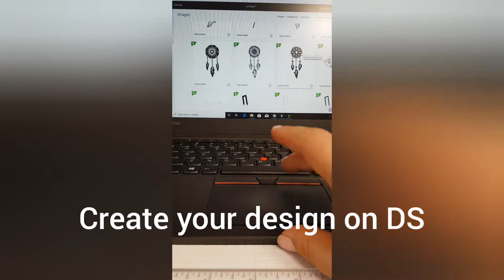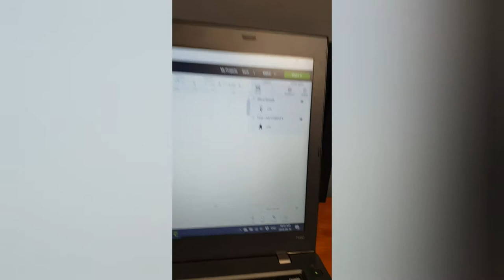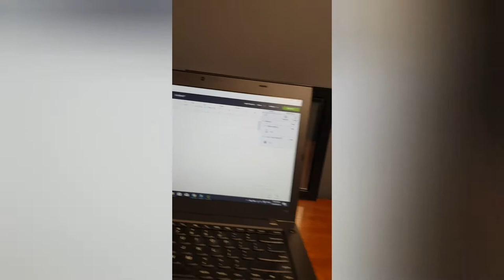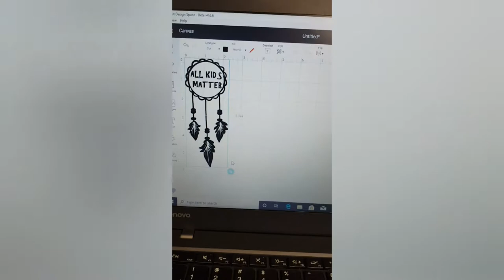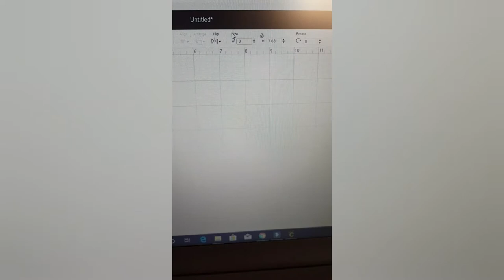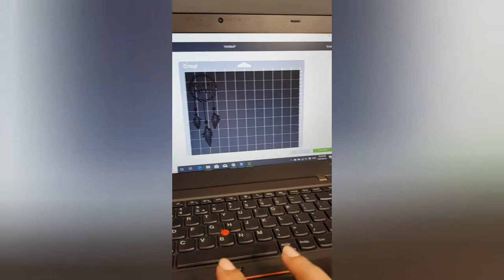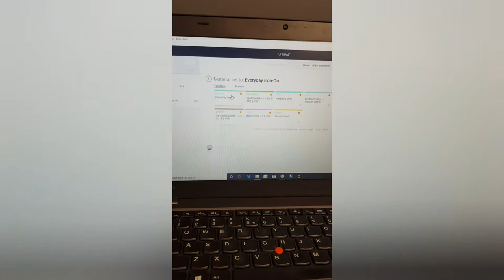Last minute DIY orange shirt day - part 2 of acrylic paint on shirt and Vinyl design Cricut DS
This is a follow up video for making our last minute orange day shirt because we could not find an orange shirt anywhere.